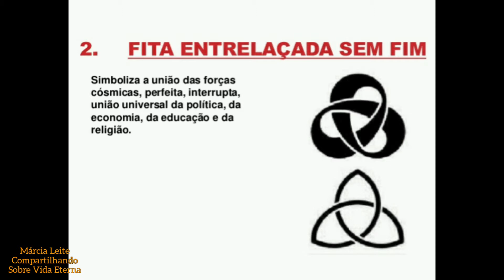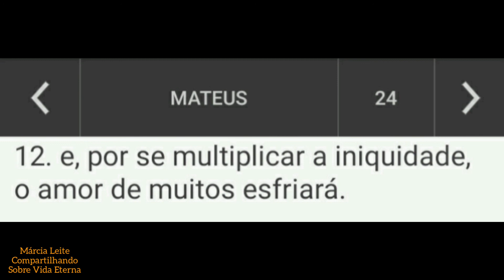BRADESCO anuncia a nova ordem mundial e o governo do anticristo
Graça e paz queridos!
Hoje assiti essa propaganda, e me chamou bastante atenção as mensagens subliminares existentes nesse sistema.
Vivemos num sistema caído, aonde o pecado corrompeu o nosso relacionamento com Deus.
Voltemos para Cristo e a vontade dele nesses últimos dias.
Análise da propaganda da série